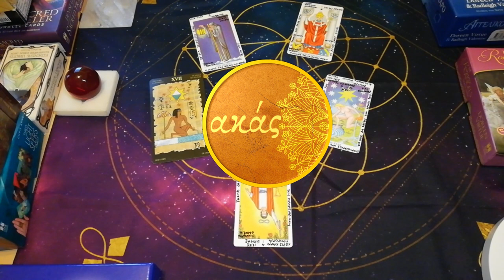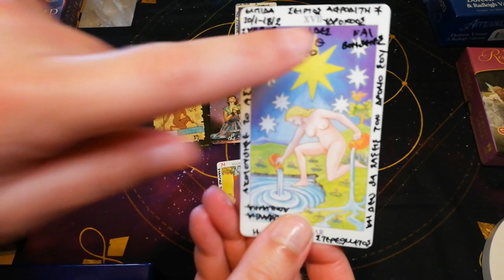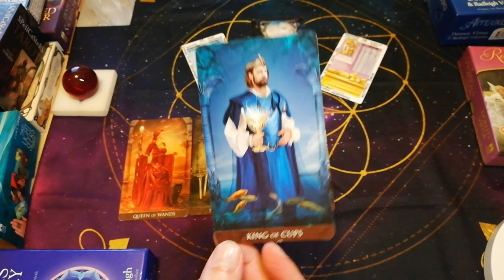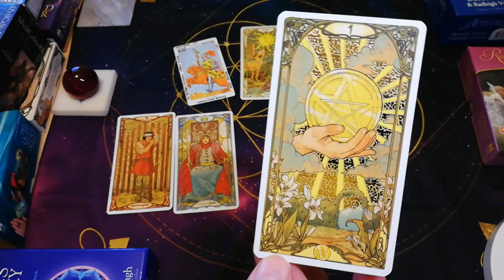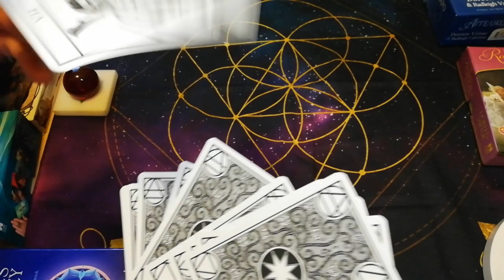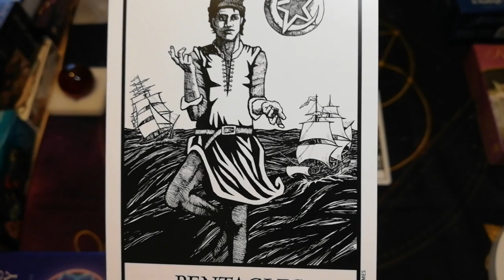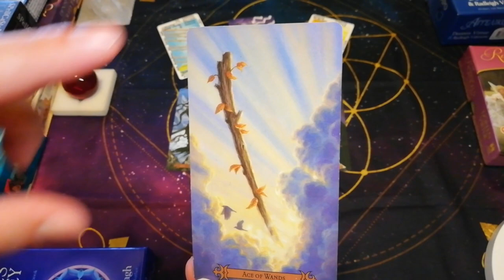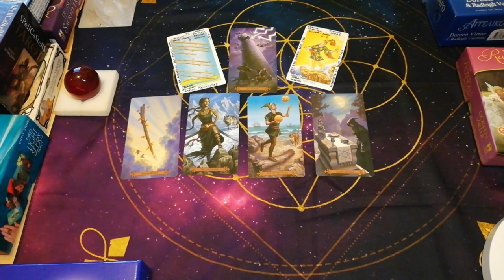⭐ΣΟΥΠΕΡ ΠΡΟΒΛΕΨΗ! ΤΟ ΤΥΧΕΡΟ ΣΟΥ ΑΣΤΡΟ⭐ΕΧΕΙΣ ΑΣΤΡΟ? | Διάλεξε μια κάρτα ταρώ |Διάλεξε ΝΤΕΚ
⭐ΣΟΥΠΕΡ ΠΡΟΒΛΕΨΗ! ΤΟ ΤΥΧΕΡΟ ΣΟΥ ΑΣΤΡΟ⭐ | Διάλεξε μια κάρτα ταρώ |Διάλεξε ΝΤΕΚ | ΑΚΑΣ ΤΑΡΩ
Ενα όμορφο και ΕΛΠΙΔΟΦΟΡΟ ΡΙΞΙΜΟ , ΤΟ ΤΥΧΕΡΟ ΣΟΥ ΑΣΤΡΟ-Διάλεξε μια κάρτα ταρώ-Διάλεξε ΝΤΕΚ
Δεν είναι τυχαίο, κανένας συμβολισμός κανένα μήνυμα καμία επιλογή δεν είναι τυχαία όσο και αν αυτό μπορεί να φαίνεται παράξενο.
ΜΑΘΕ ΚΑΤΙ ΓΙΑ ΤΗΝ ΤΥΧΗ ΣΟΥ

00:00-ΑΡΧΗ
01:19-5 ΔΩΡΕΑΝ ΥΠΗΡΕΣΙΕΣ
02:11-ΑΝΑΛΥΣΗ ΤΟΥ 2021
11:06-ΕΠΙΛΟΓΗ ΝΤΕΚ-ΔΙΑΛΕΞΕ ΜΙΑ ΚΑΡΤΑ
12:17-ΔΙΑΛΕΞΕ ΜΙΑ ΚΑΡΤΑ 1 ΝΤΕΚ
21:58-ΔΙΑΛΕΞΕ ΜΙΑ ΚΑΡΤΑ 2 ΝΤΕΚ
34:44-ΔΙΑΛΕΞΕ ΜΙΑ ΚΑΡΤΑ 3 ΝΤΕΚ
50:31-ΔΙΑΛΕΞΕ ΜΙΑ ΚΑΡΤΑ 4 ΝΤΕΚ
1:00:24-ΕΛΑ ΣΤΟ ΚΑΝΑΛΙ

ΡΙΞΙΜΑΤΑ ΒΑΣΙΛΙΣΣΕΣ-ΒΑΣΙΛΙΑΔΕΣ
ΚΑΡΜΑ-ΜΟΙΡΑ-ΠΕΠΡΩΜΕΝΟ-ΑΣΤΡΟΛΟΓΙΚΟ ΚΑΡΜΑ
ΠΡΟΒΛΕΨΕΙΣ 2020
ΣΥΛΛΟΓΗ ΔΙΑΛΕΞΕ ΜΙΑ ΚΑΡΤΑ
ΠΥΘΑΓΟΡΕΙΑ ΑΡΙΘΜΟΛΟΓΙΑ

▬ Social Media ▬▬▬▬▬▬▬▬▬▬▬▬▬▬▬
Για Δωρεά και υποστήριξη

▬My Tags ▬▬▬▬▬▬▬▬▬▬▬▬▬▬▬

 "Track Title(s)''
Jay Man - OurMusicBox